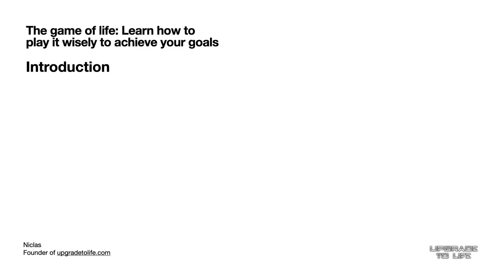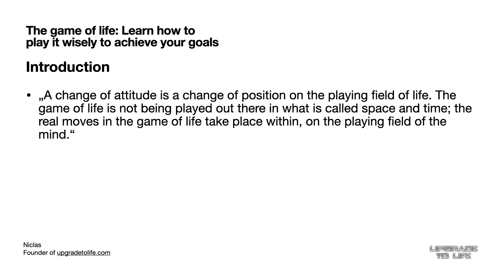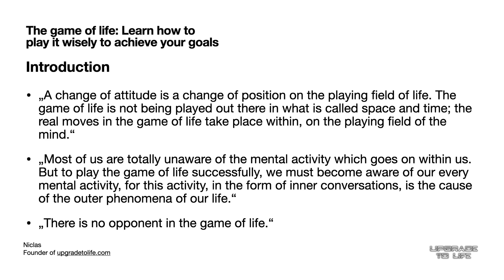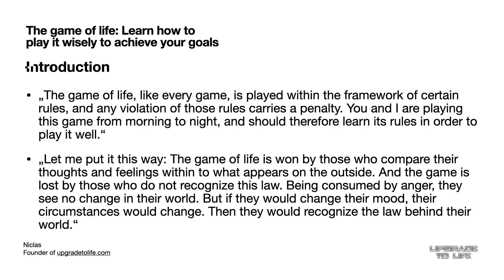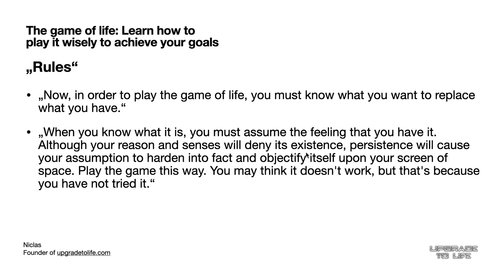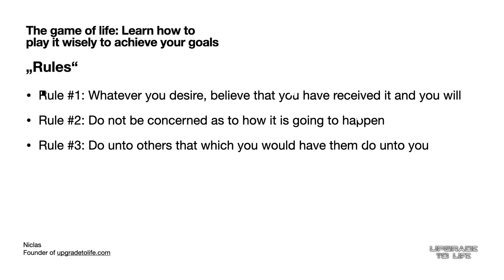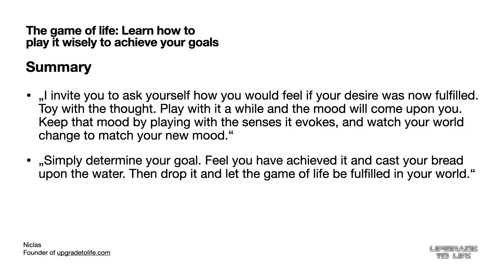neville goddard "the game of life" (how to play the game of life)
"The game of life is won by those who compare their thoughts and feelings within to what appears on the outside. And the game is lost by those who do not recognize this law." (Neville Goddard)

"This game is easy to play and can be lots of fun in the doing." (Neville Goddard)